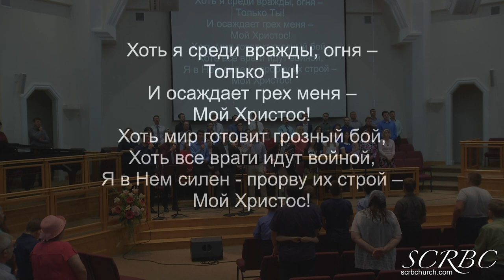Кто Есть На Небе У Меня